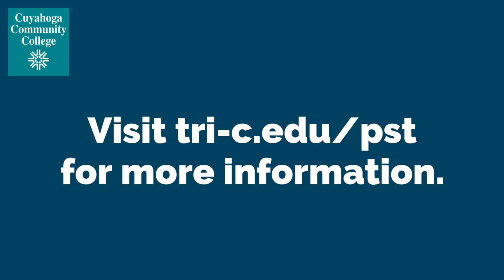Plant Science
Interested in Tri-C's Plant Science and Landscape Technology program? Learn more today.